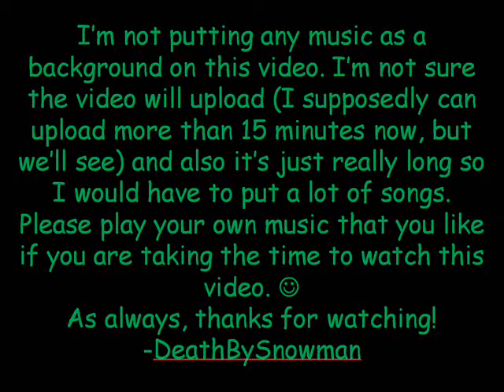UYA - Long CTF @ Bakisi Isles 07/03/11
:O looks like it did upload. But anyways this is a long CTF I recorded last weekend. If you take the time to watch it, I hope you enjoy it.
-DeathBySnowman